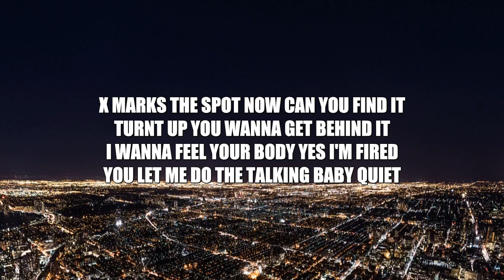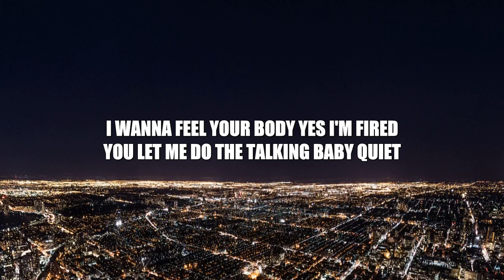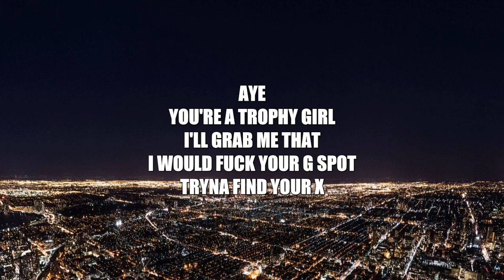Tinashe - X (Lyrics) / I Can See The Future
Tinashe - X / I Can See The Future ft. Jeremih

Tinashe is currently touring across US and has 6 upcoming concerts

Upcoming events:

April 30
Sacramento, CA, US
Discovery Park

June 8
Washington, DC, US
The Anthem

June 10
Philadelphia, PA, US
Skyline Stage, Mann Center for the Performing Arts

June 12 [OUTDOOR]
Raleigh, NC, US
Red Hat Amphitheater

June 15 [OUTDOOR]
Orlando, FL, US
Orlando Amphitheater at Central Florida Fairgrounds

July 1
Montreux, Switzerland

July 5
Amsterdam, Netherlands
Melkweg

Jul 6
Paris, France
FVTVR

Jul 7
London, UK
Electric Brixton

Jul 11
Barcelona, Spain
Sala Apolo

Jul 26
Edmonton, AB, Canada
Edmonton EXPO Centre (EEC)

July 28
Chicago, IL, US
Lollapalooza

July 29 Arrow right icon
Montreal, QC, Canada
Osheaga Festival

July 31
Montreal, QC, Canada
Parc Jean-Drapeau

August 27 [OUTDOOR]
Pasadena, CA, [ US ]
This Ain't No Picnic

Lyrics Sample
Bad b*ch, she look fly
she does it Savage
you don't mind, you love it
Center stage, she go live, don't touch it
Come and dance for the night

X marks the spot now can you find it
Turnt up, you wanna get behind it
I wanna feel your body it's on fire
You let me do the talking, baby quiet

. credits .
Art : Unsplash
Photo by: Alex